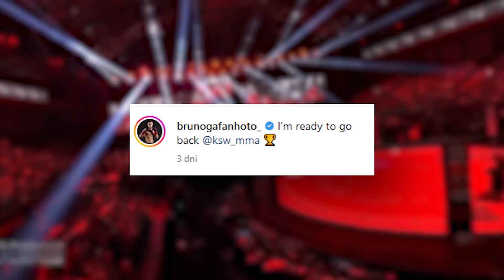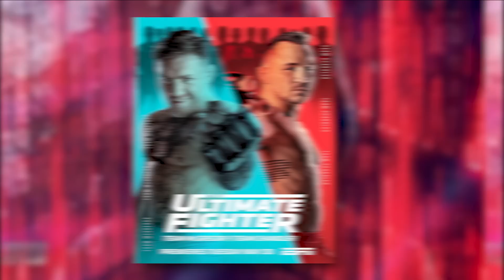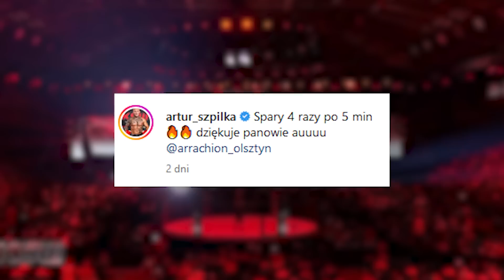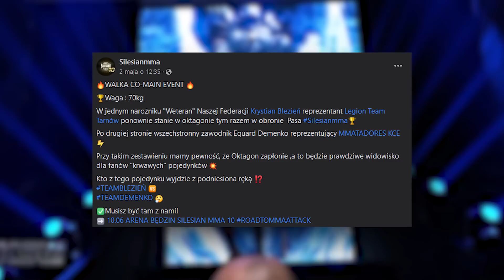MATERLA O PROPOZYCJI Z FAME MMA? (KSW, UFC, PUDZIANOWSKI, SZPILKA)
Czy Michał Materla, były mistrz KSW, będzie walczył w przyszłości w freakowej organizacji?